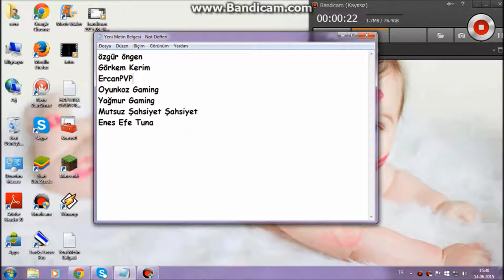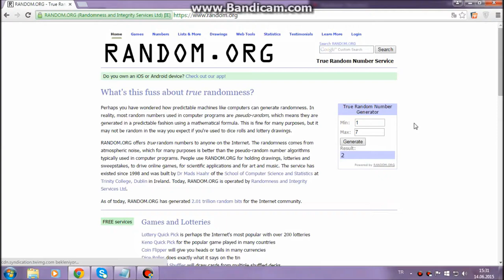Premium Çekiliş Sonuçları ?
katılan herkese teşekkür ederim premium kazanan arkadaşlar güle güle kullansınlar :))